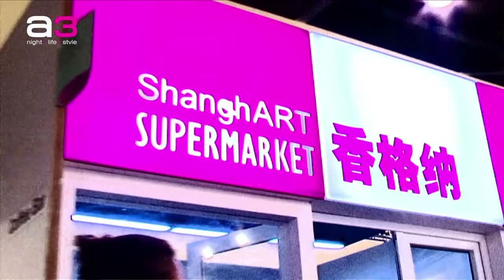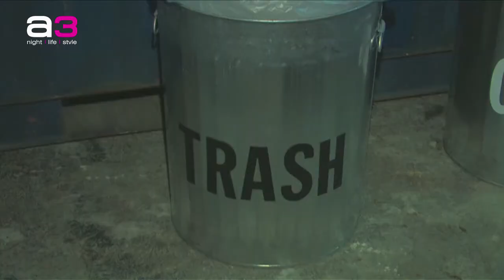Luis Valenzuela | Going Green | Art Basel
Luis Valenzuela Artsy Productions USA© Founder/Creative Director. Internationally acclaimed ethical avant-garde fashion designer and visual artist, Valenzuela was born in Caracas, Venezuela, from a family of four generations of artists. He has had successful careers in marketing, journalism, and fashion design and has utilized this diverse experience in his quest to create diverse and unique art. His vast experience has also enabled him to communicate his passions through various mediums of art. Many of his exceptional pieces of art have not only found their way into corporate and individual art collections around the world, but they have also captured the eye internationally renowned interior designers and architects. In 2012 Valenzuela was recognized by awarded the title of "Hero Young Social Entrepreneur" by "Sustainatopia" world's largest conferences for social, financial and environmental sustainability .He has been recognized as a pioneer in green art and eco-friendly avant-garde fashion design. It was his love for all natural creations that inspired his "green art philosophy" and led him to found the first "green art community" in Florida, where his primary objective has been to actively engage the community in environmental issues. He is the founder of GreenArt USA©, EarthDayMiami™, EcoArtFashion© and created the first EcoArtFashion Week™ in the world, which has become a platform to express the present state of the ethical and new sustainable fashion world. Valenzuela has been invited to showcase his impeccable avant-garde fashion "ART TO WEAR" designs at premier fashion events including Mercedes Benz New York Fashion Week and The Green Shows. His "art to wear" collections have been showcased in the Kennedy Center in Washington DC, the Chelsea Art Museum, the Bernice Steinbaum Gallery and other prestigious art institutions, museums, and art galleries around the world. His work has also been featured in Vogue Italy and Elle Magazine.